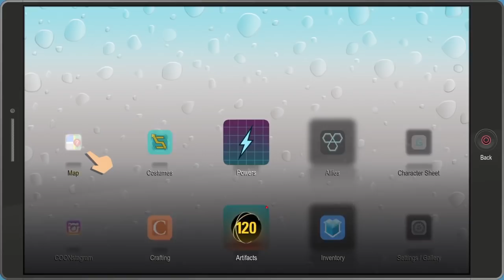South Park the Fractured but Whole مراجعة